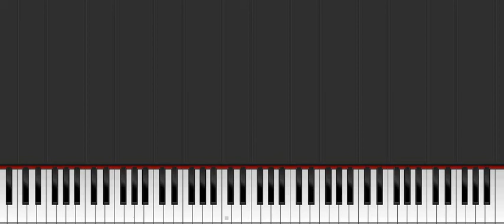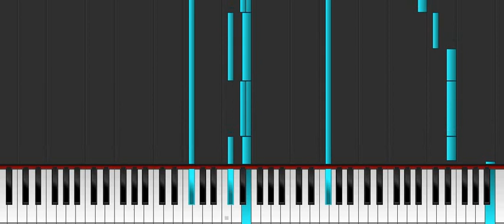Just Once - James Ingram